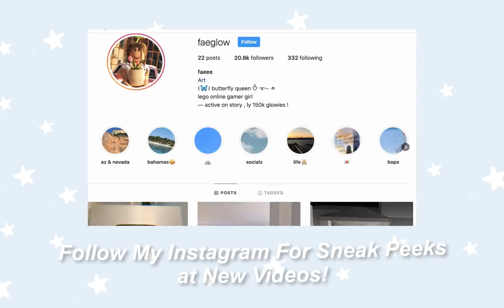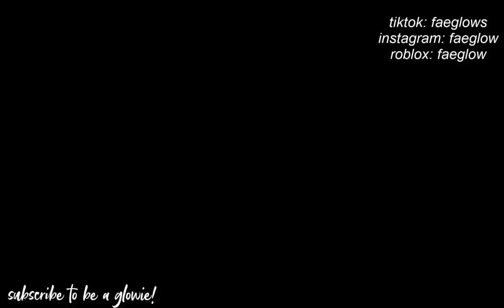Bloxburg SECRETS You Didn't Know!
♡ hii glow gang, in this video i do part 2 of bloxburg secrets you didn't know from roblox welcome to bloxburg! remember to hit the notification bell to see videos better!

use star code GLOW when purchasing robux!